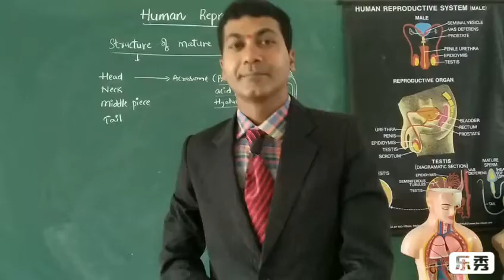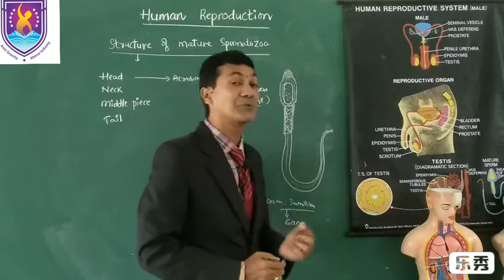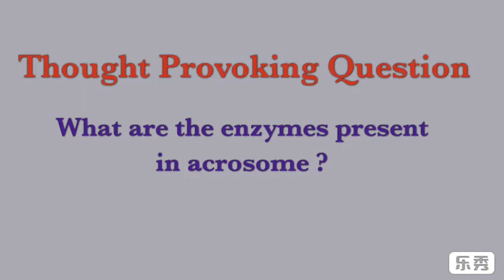Structure of Spermatozoa